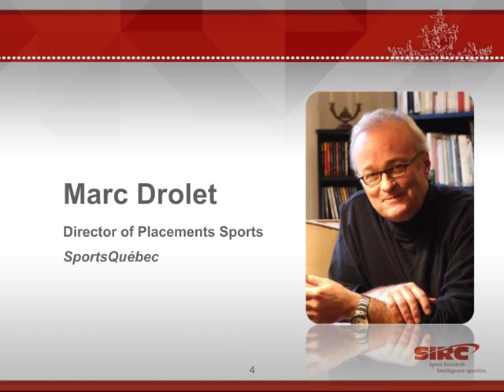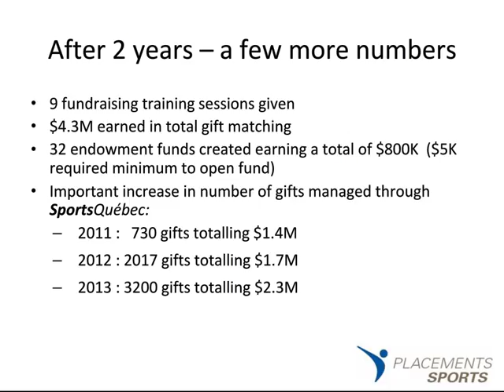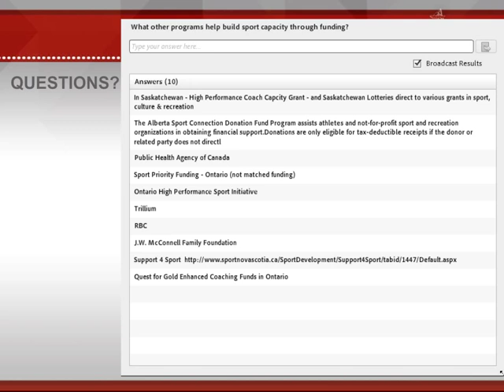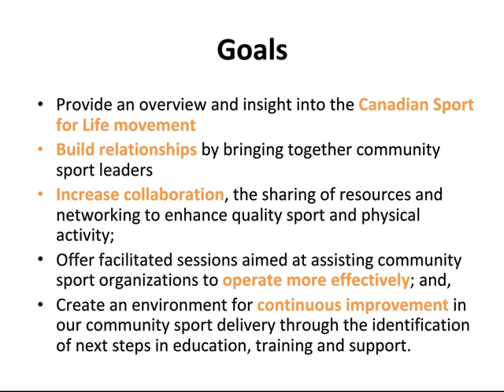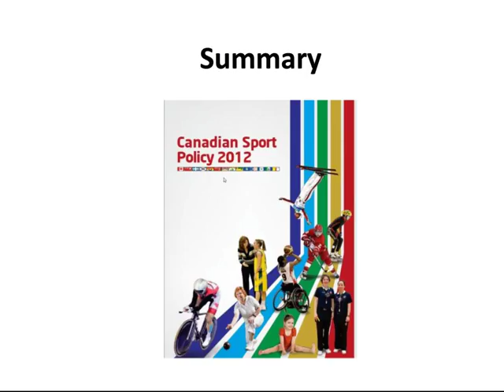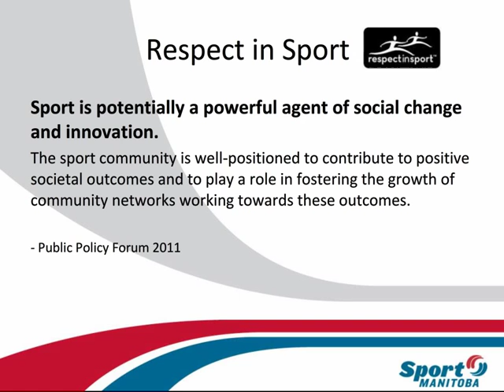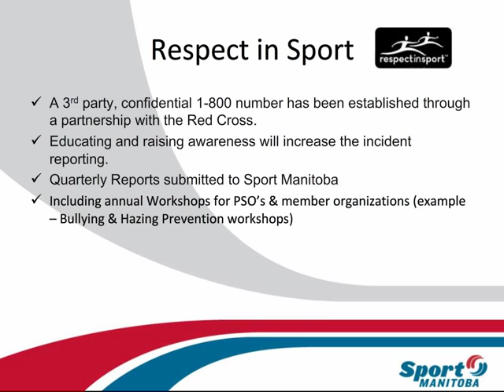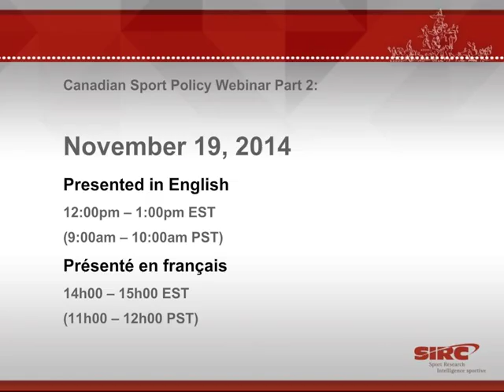Canadian Sport Policy implementation